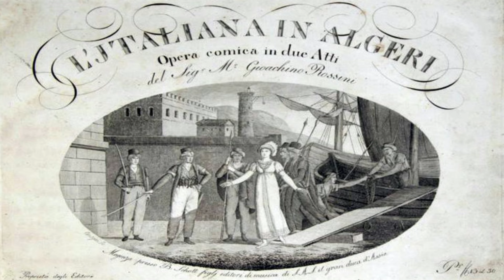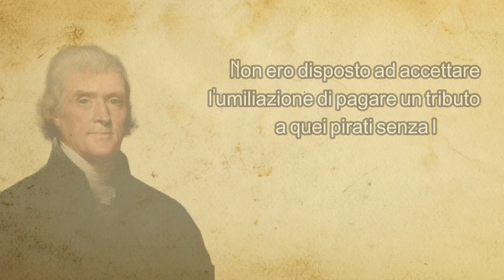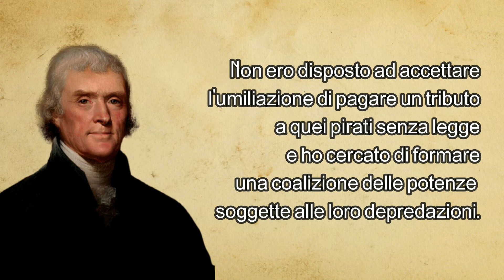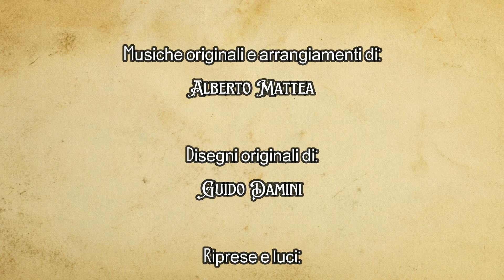Attacco a Tripoli - Guerra ai pirati barbareschi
I pirati barbareschi costituirono per secoli un vero problema per le marine europee. A sconfiggerli furono una serie di operazioni mirate, la prima delle quali fu messa in atto dagli Stati Uniti d'America: fu la prima guerra al terrorismo islamico, per così dire. Anche gli italiani ebbero un ruolo importante: nel 1825 la marina sarda attaccò il porto di Tripoli.
Presenta: Giorgio Enrico Cavallo
Interviene: Massimo Alfano

00:00 Presentazione
01:26 Le guerre in Medio Oriente
03:10 Chi erano i pirati barbareschi?
04:25 Le guerre della Spagna
05:50 L'Italiana in Algeri
06:39 Il ricatto dei barbareschi
07:59 Thomas Jefferson dichiara guerra
09:06 La prima guerra barbaresca
09:54 La cattura della USS Philadelphia
10:55 Lo sbarco dei marines a Derna
11:25 La seconda guerra barbaresca
14:00 L'occupazione francese di Algeri
15:47 L'attacco sardo a Tripoli (con Massimo Alfano)
30:04 Saluti finali

Spunti bibliografici:
- M. Alfano, Masina sabaudo-sarda dal Conte Rosso all'Unità d'Italia, Ananke 2011.